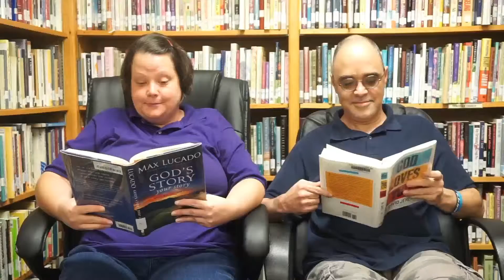Word of Hands Video Internet